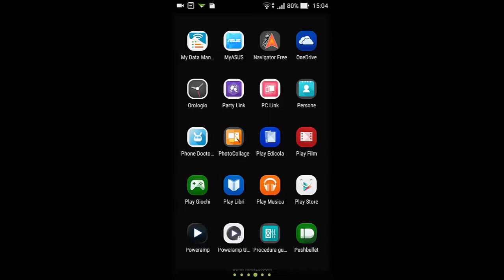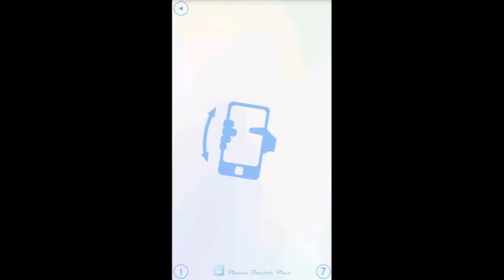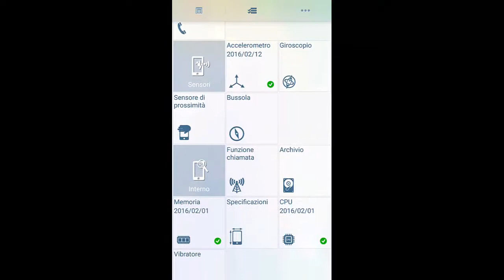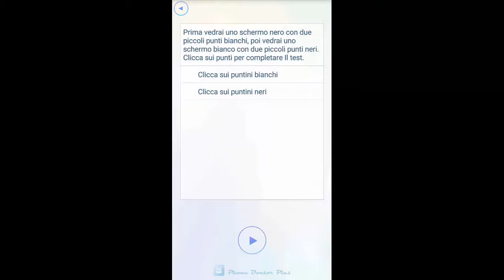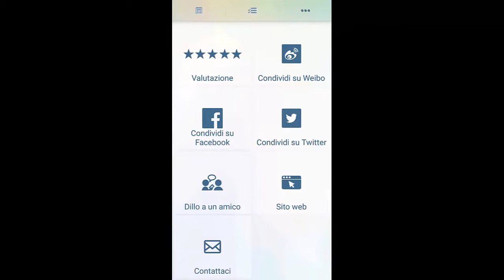LE MIGLIORI APPLICAZIONI ANDROID "PHONE DOCTOR PLUS"!!!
Tutorial in cui vi propongo un applicazione Android, per gestire molti sensori del vostro telefono, poterete fare molti test di vario genere!